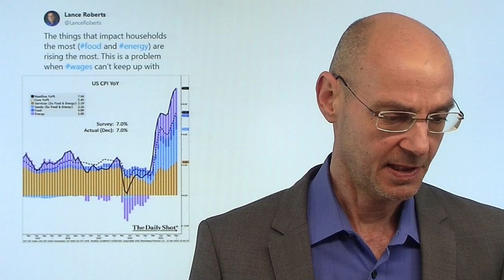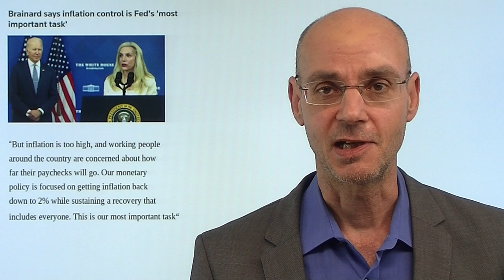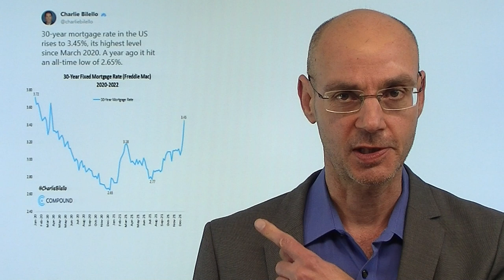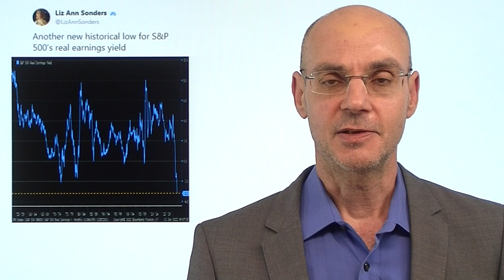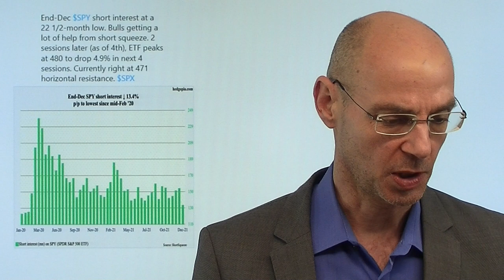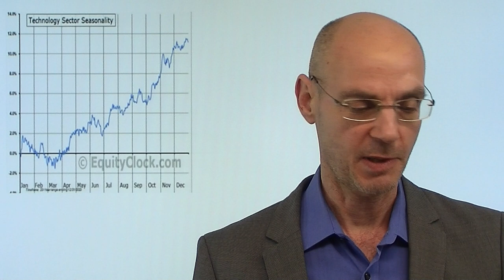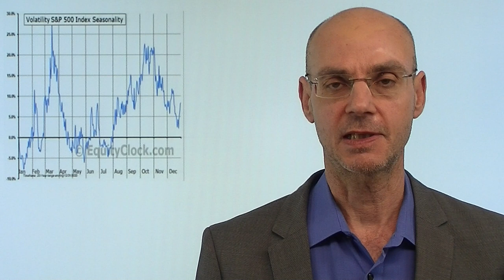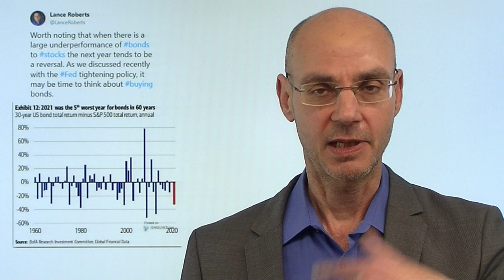Aktienmärkte: Risk-off voraus? Marktgeflüster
Hinweis aus Video: "Immobilienblase durch BaFin gebremst? Oder noch verschlimmert?"

Gestern war der Nasdaq nach den Zahlen zur US-Inflation noch der beste der US-Indizes - heute aber geht es wieder deutlich bergab, trotz etwas niedrigerer US-Erzeugerpreise, die anfangs die Aktienmärkte noch beflügelt hatten. Aber im weiteren Handelsverlauf dann die Drehung - und das macht durchaus Sinn: lange hieß es seitens der Bullen immer "don´t fight the Fed" - und das gilt aber eben auch dann, wenn die Fed so explizit auf die Bremse tritt. Die Bekämpfung der Inflation durch eine restriktivere Geldpolitik ist nun oberste Priorität der Fed, das hat heute die designierte Fed-Vizechefin Lael Brainard explizit klar gemacht! Besonders gefährdet sind und bleiben in diesem monetären Klimawandel hoch bewertete und unprofitable Tech-Unternehmen, die besonders häufig im Nasdaq zu finden sind..